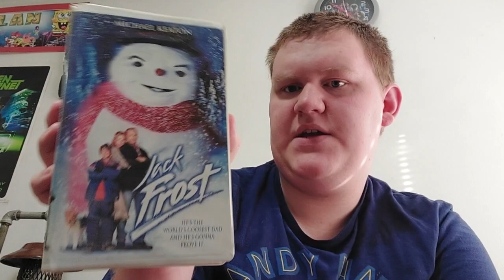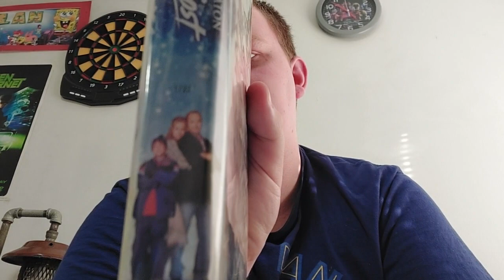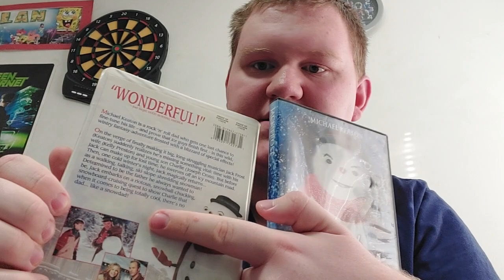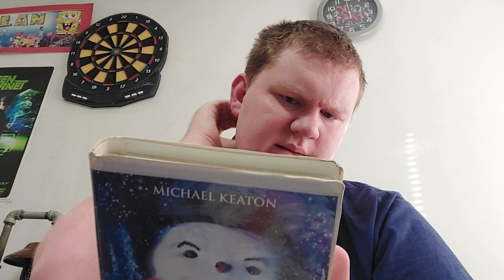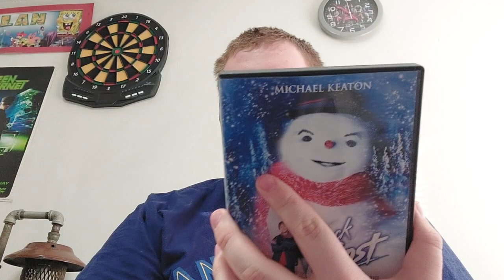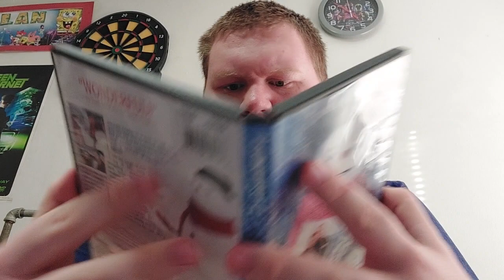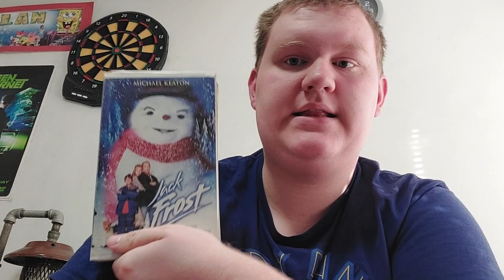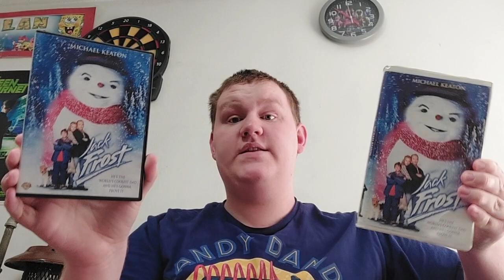VHS/DVD Comparison #19⛄️❄️🎸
I Might Do The VHS Opening Of This Not Next Week The Following Week I'll Do The VHS Opening Of Jack Frost.